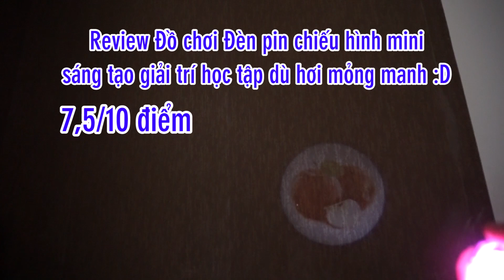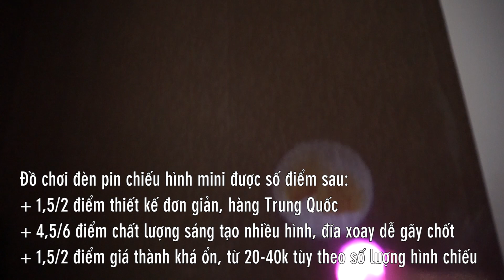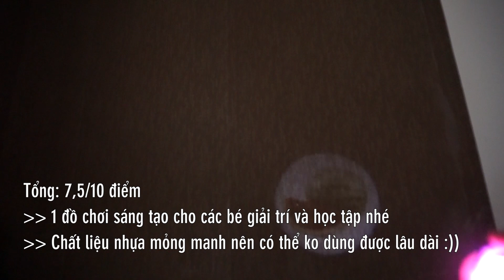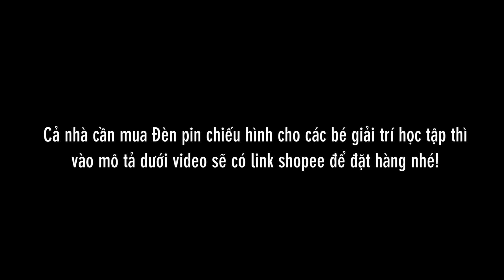Review đồ chơi Đèn pin chiếu hình giải trí học tập cho các bé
Chuỗi series các món đồ chơi cho trẻ tiếp tục với món đèn pin chiếu hình mini với chức năng vừa giải trí vừa giúp các bé học thêm các hình chiếu về đồ vật, trái cây, nhân vật, xe cộ...